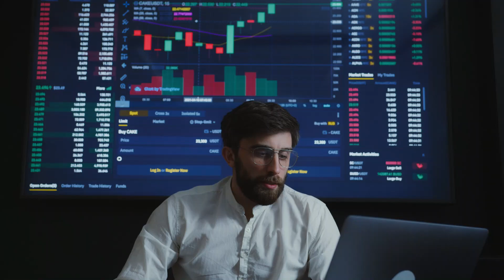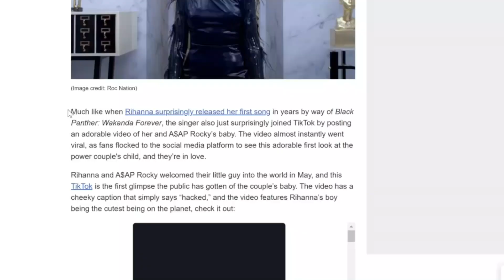Why YouTube is Demonetizing AI Videos? Explained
If you're a creator of AI-related content on YouTube, you may have noticed that your videos are being demonetized without any clear explanation or justification. In this video, we explore the reasons behind YouTube's demonetization of AI videos and discuss the challenges faced by creators in this niche field. From concerns about controversial or sensitive keywords to advertisers' reluctance to associate their brands with technical content, we uncover the possible reasons behind this trend and its impact on AI creators. If you're interested in AI or content creation on YouTube, this video is a must-watch.

NOTE: This based on my experience on the platform and using Ai tools
Hello and welcome to the Awesome Lalpdy Vlog! I hope this content provides value to you.
colored lights
soft box
My chair

Everything I say on this channel is based on my personal experience, which includes both my achievements and failures.